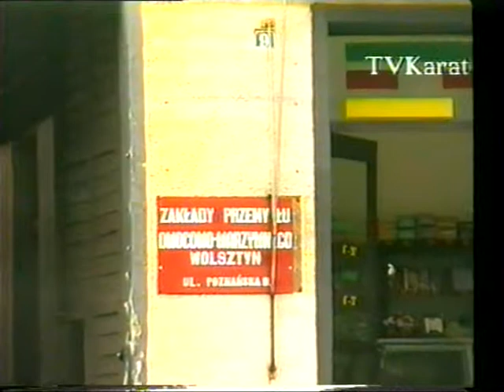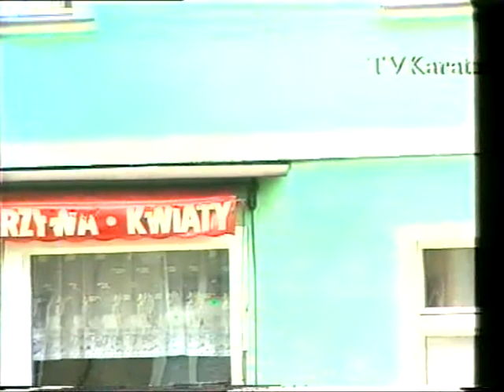47. Czesław Olejnik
"Spacerkiem po Wolsztynie" - ul. Poznańska.